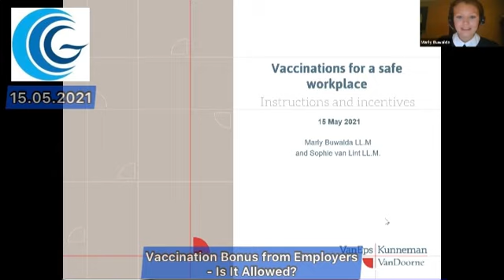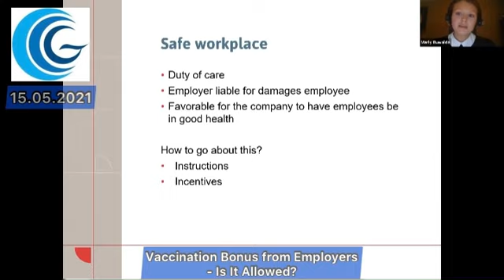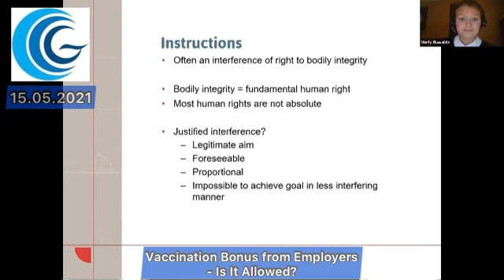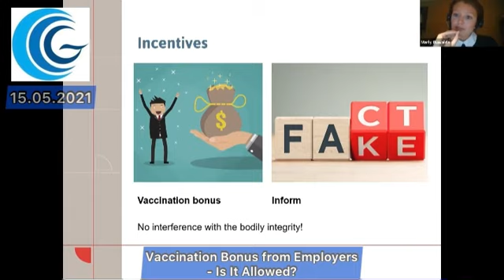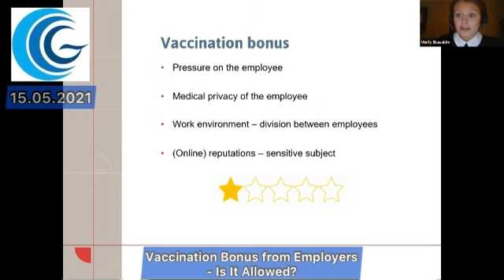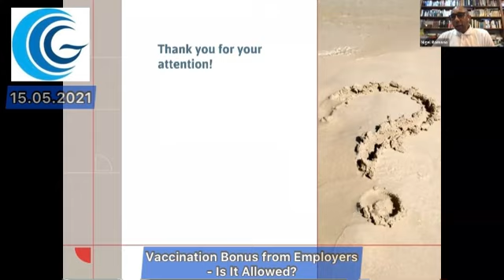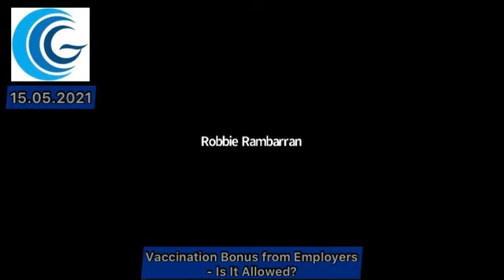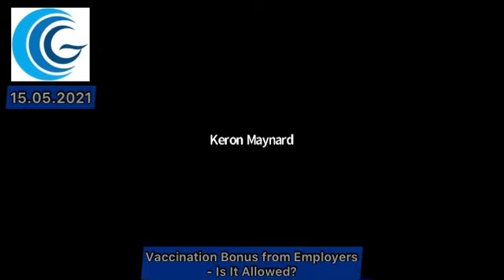Vaccination Bonus from Employers, Is It Allowed?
The conversation continues as there is much debate among persons as to whether the vaccine for Covid-19 are safe and whether they will take it.

The Caribbean Corporate Governance Institute held this online discussion on Saturday May 15th, 2021 from 6 pm to 7.30 pm with a presentation by Marly Buwalda LL.M; Attorney at Law from the Dutch Caribbean with support from Sophie van Lint, Attorney-at-law, both from the law firm VanEps Kunneman VanDoorne.

Marley, explored the legal implications and shared examples of the types of rewards being offered by firms to encourage employees to take the vaccine.

Panellists included Stephanie Fingal, CEO (interim) Employers Consultative Association of Trinidad and Tobago; Gavin Goffe, attorney at law - employment law, Jamaica; and Avia Marie Lindie, CEO of Metro Office and Computer Supplies, Guyana and a director of CCGI.
The Moderator for the session was Nigel Romano, CCGI chairman.

Until and unless the vaccination becomes mandatory, businesses have to thread carefully in how they may choose to incentivize employees to take the vaccine.